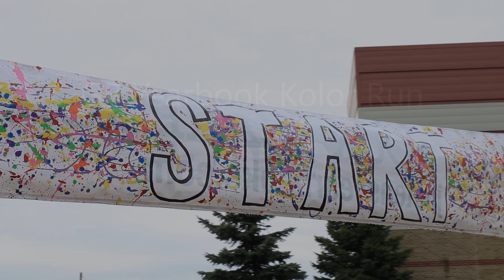Kolor Run 2019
GB Yearbook hosts a running event every year where you get colored in power paint and help support the group.  This is a video recap of the 2019 event.  Thanks to GB Yearbook for inviting me to film the event.